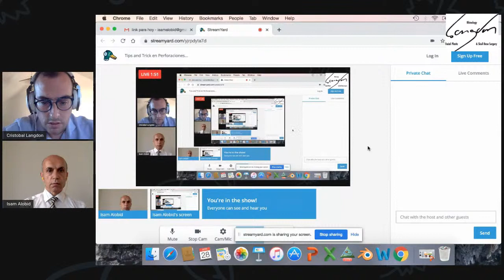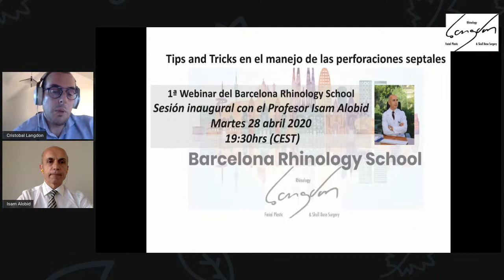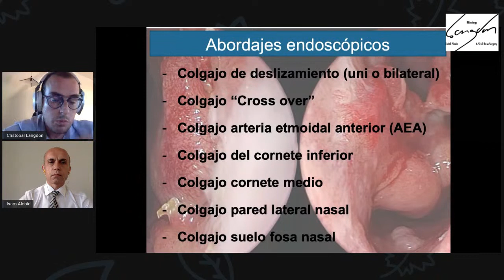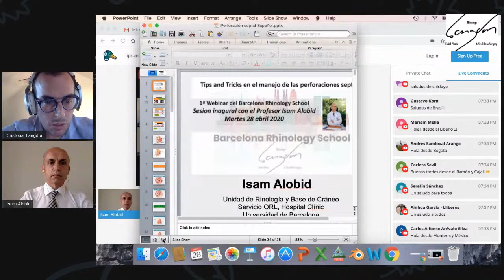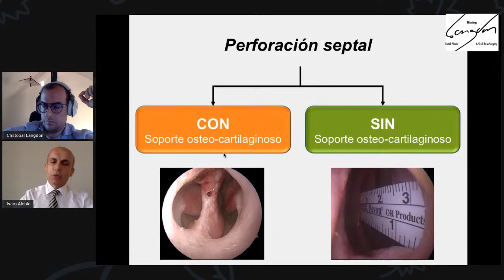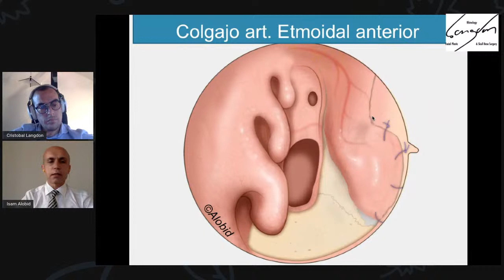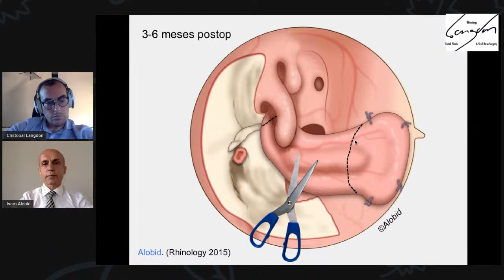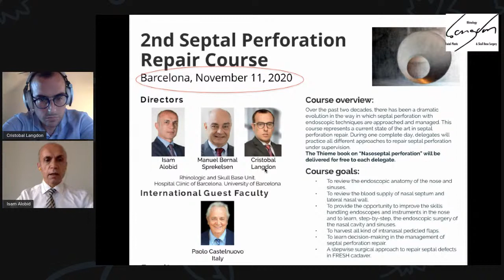Tips and Trick en Perforaciones Septales - Prof Isam Alobid